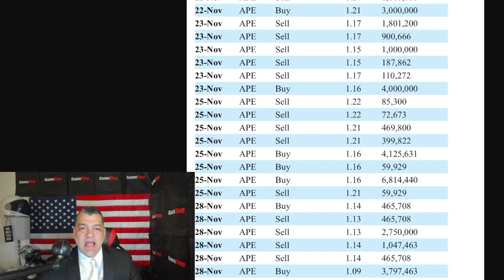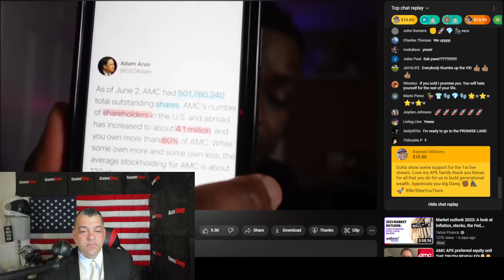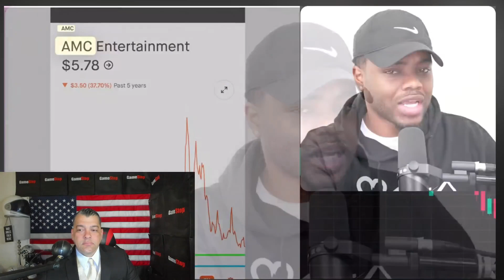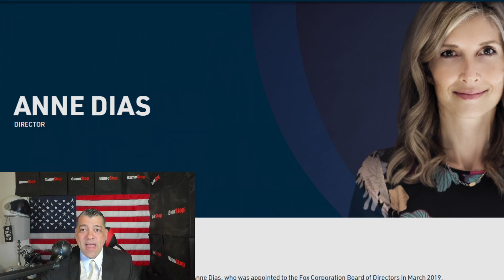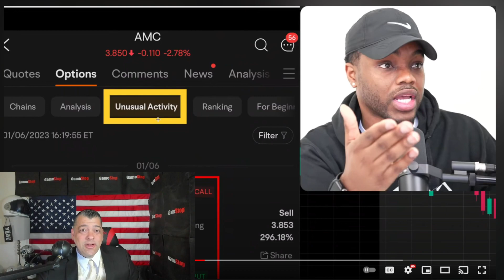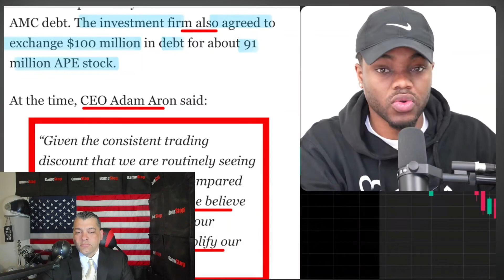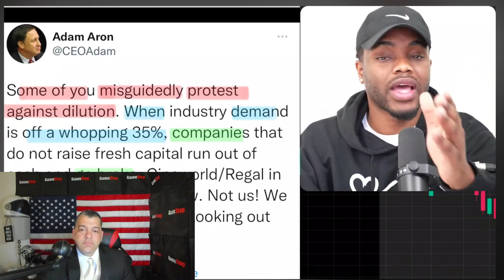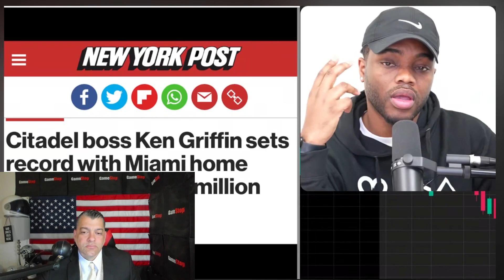AMC - Fact Checking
If you want the truth, I got you "FAM"